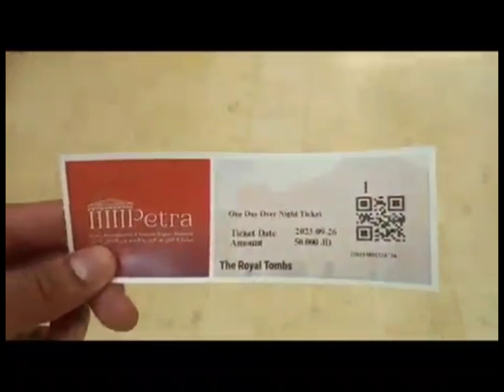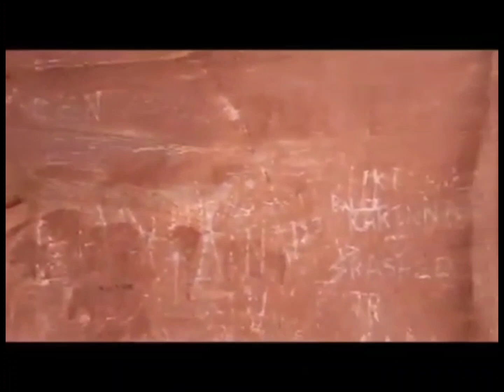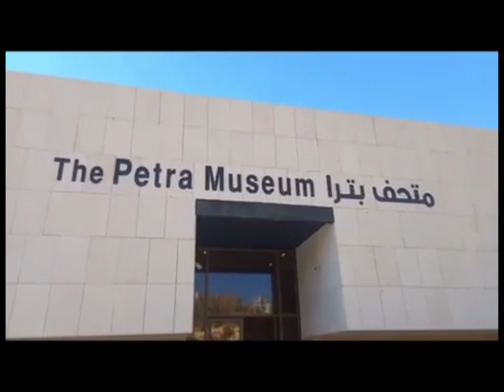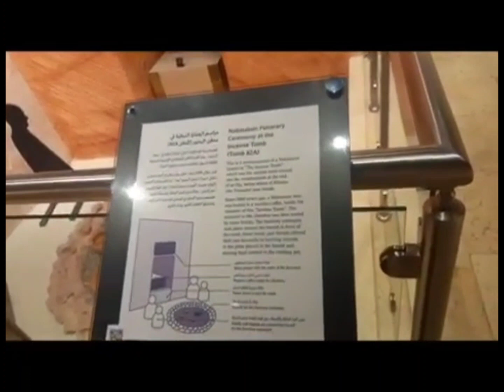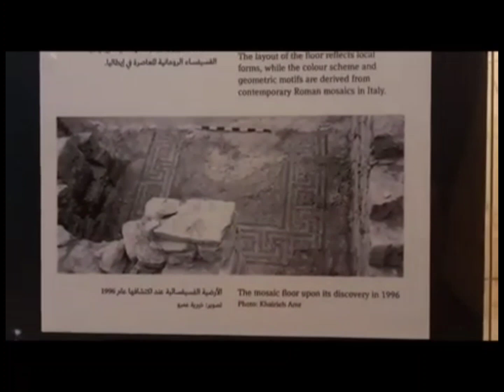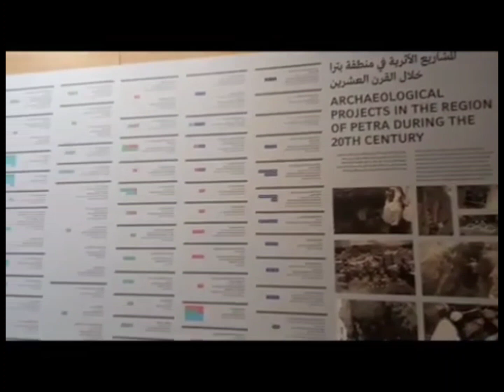Welcome to Petra Jordan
Petra is the famous ancient rock city in Jordan. It’s the most popular sight in Jordan that attracts thousands of tourists from all over the world every year. Petra is known to be one of the world’s oldest and richest archaeological sites. As one of the New Seven Wonders of the World, it’s truly a place to see in a lifetime.